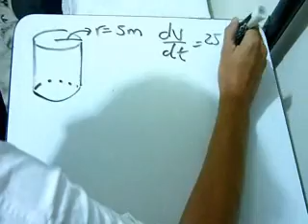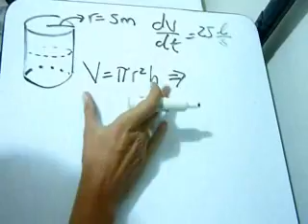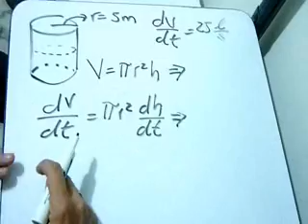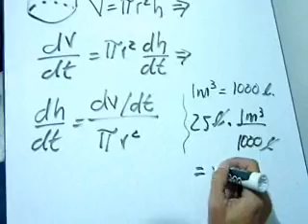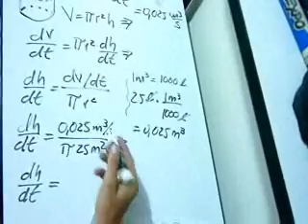VARIABLES RELACIONADAS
APLICACIÓN DE LA DERIVADA DE UNA FUNCIÓN CON VARIABLES RELACIONADAS